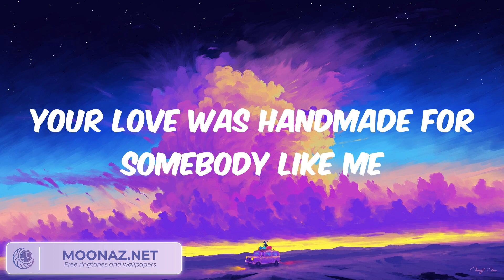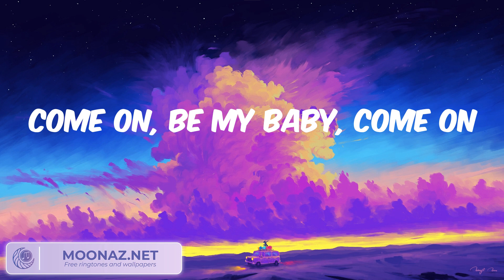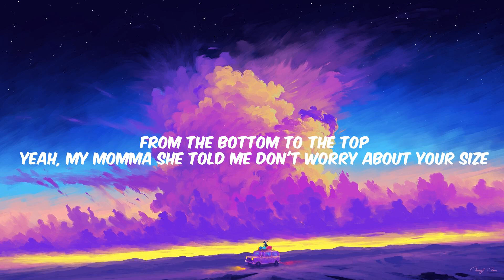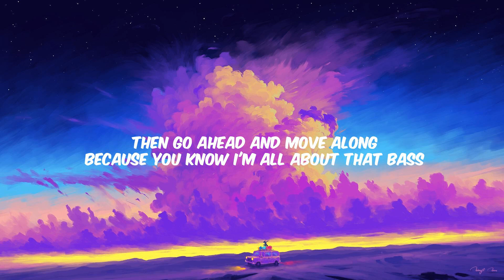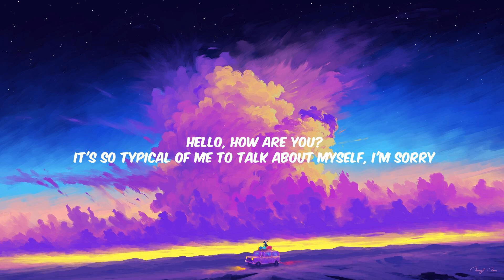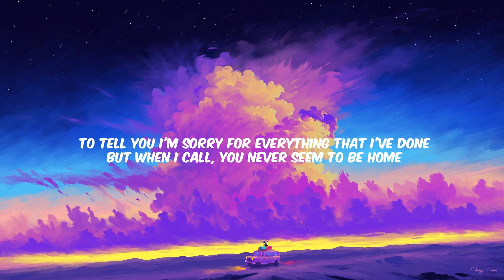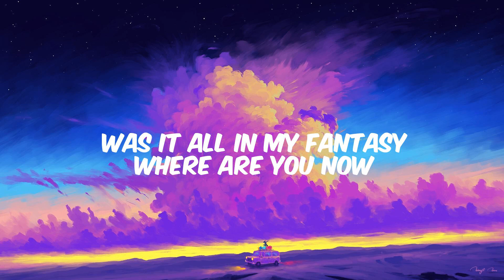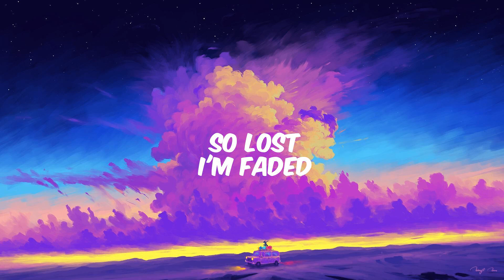Ed Sheeran - Shape of You Lyrics, Meghan Trainor, Adele,...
Oh—I—oh—I—oh—I—oh—I
I'm in love with your body
Oh—I—oh—I—oh—I—oh—I